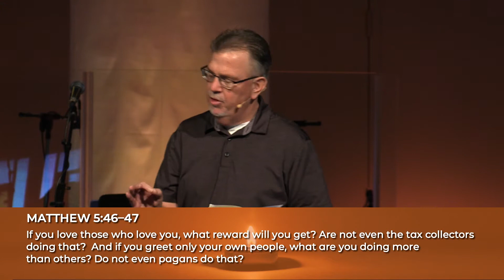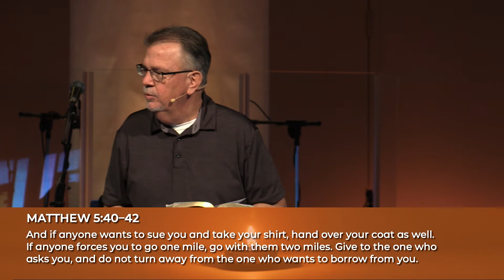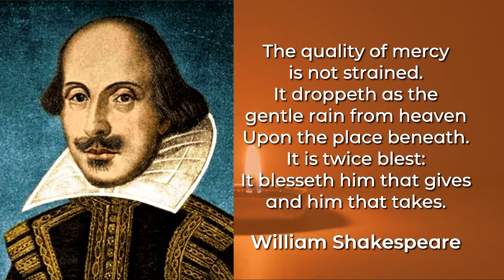The Light of Mercy / Light of the World / April 18, 2021 / Byron Williams